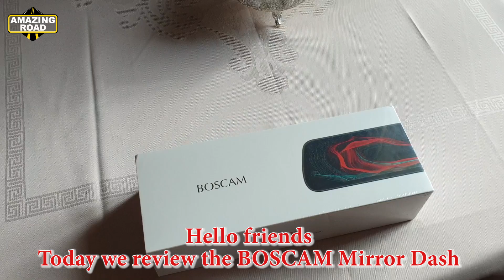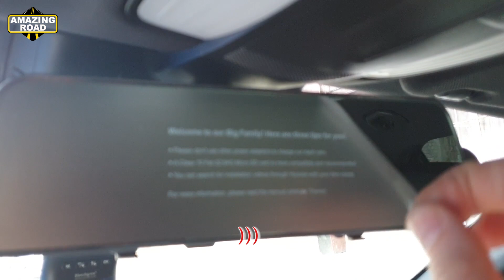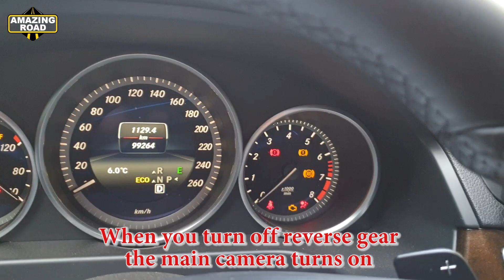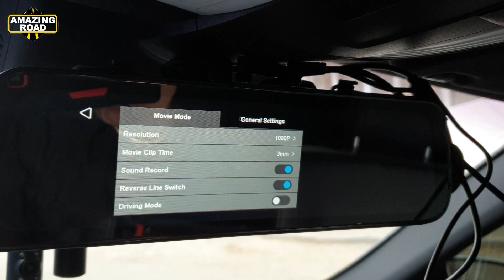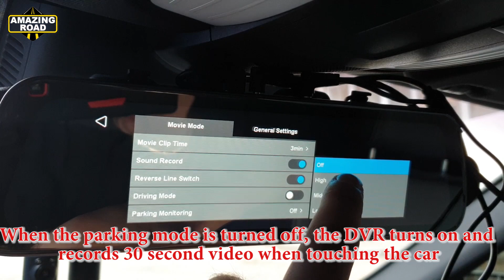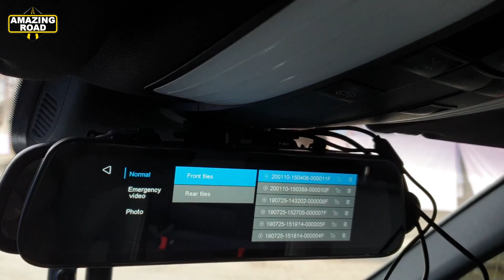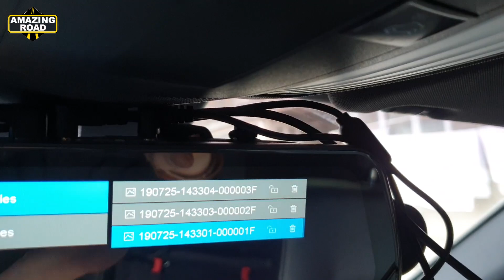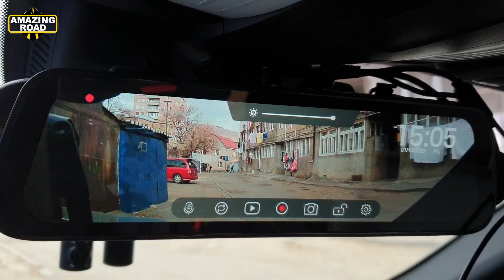BOSCAM 9.35″ Full Touch Screen, Dual Lens, Car Mirror Dash Cam Sony IMX Sensor + Rear View Camera